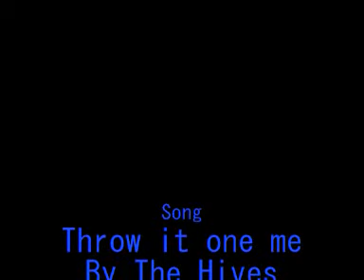Little trail movie